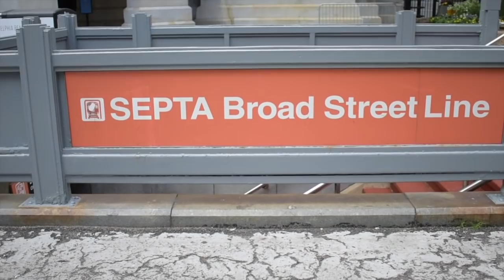F.E.A.R.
I created this mini documentary to talk about my experience with facing my fears and how I've learned not to allow the thoughts that anyone has about me to affect me. Many people spend their entire lives being afraid of doing what they love or being themselves based on how they think people will perceive them and I want the world to know that they're not alone. I hope you all enjoy the documentary!